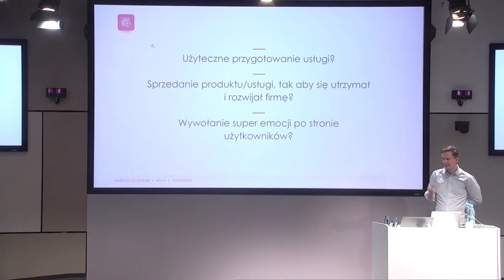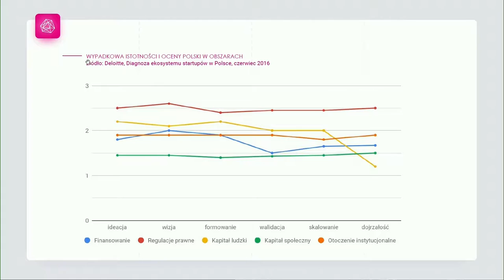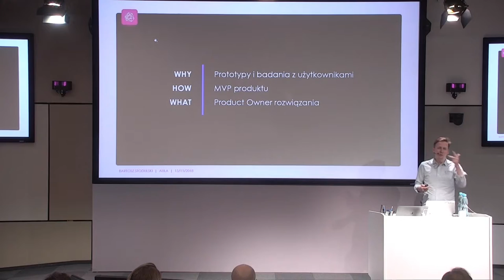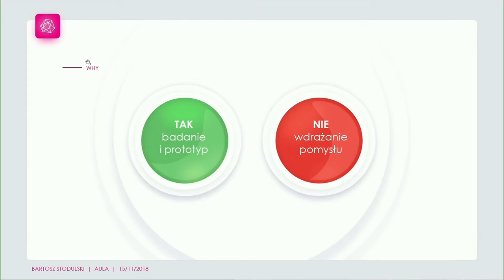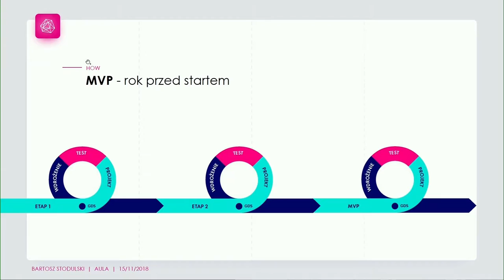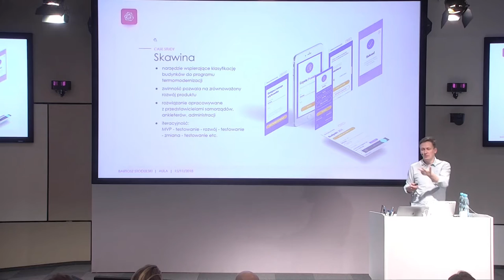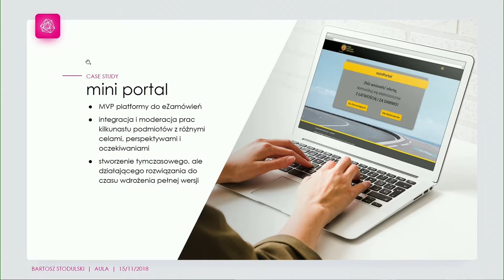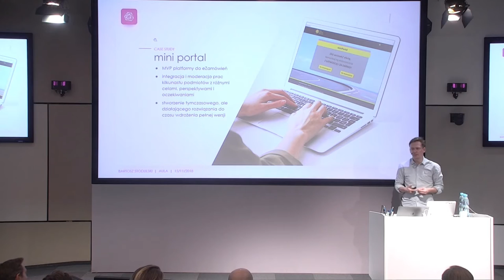Aula # 163 UX / PRODUKT / SERVICE DESIGN, Bartosz Stodulski (Laboratorium EE)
Bartosz Stodulski (Laboratorium EE), "Projektowanie biznesów i emocji"
15 listopada 2018